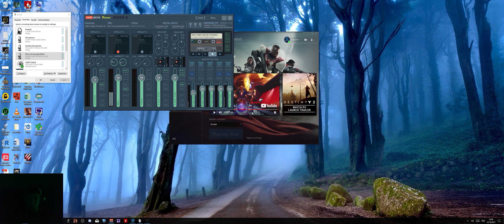Destiny 2 Ultra Graphics (4K) 3440x1440 Ultrawide Gameplay | Part 2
Just me playing through some of the cooler missions and the campaign levels, soooooo goooood.